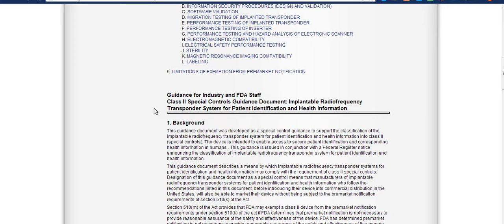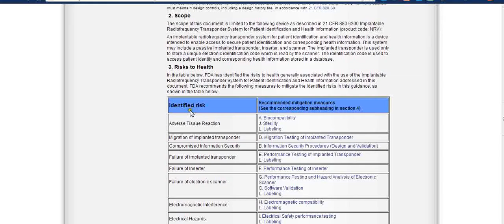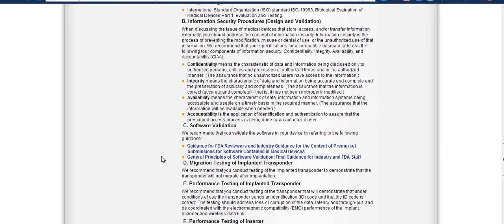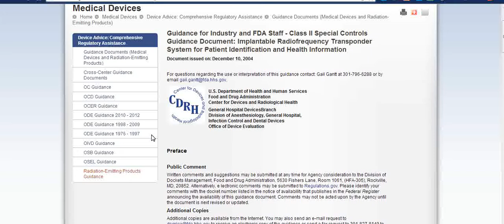RFID IMPLANT / OBAMA CARE.WEE GET A CHIP WITH IT.FDA WEB SITE.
Look into the rumor of Obama care and it coming with the RFID implant chip and look what I found,that proves this rumor looks like its true.Mark of the beast anyone?